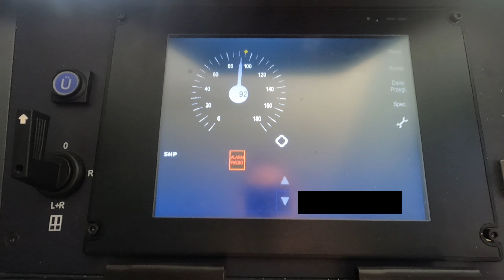Przyśpieszenie Traxxa - Paprykowe Filmy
Korzystając z jazdy luzem po linii 131 przygotowałem się odpowiednio i nagrałem wam hamowanie ED oraz przyśpieszenie.

Postaram się przy okazji nagrać takie coś ale bez tempomatu.